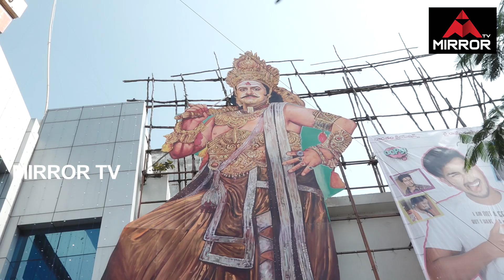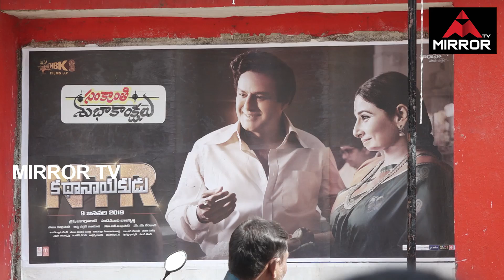NTR Kathanayakudu Movie 1 Week Collections at Box Office | NTR Biopic Movie | Mirror TV Channel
NTR Kathanayakudu Movie 1 Week Collections at Box Office

MRPS Chief Manda Krishna Madiga Exclusive Interview